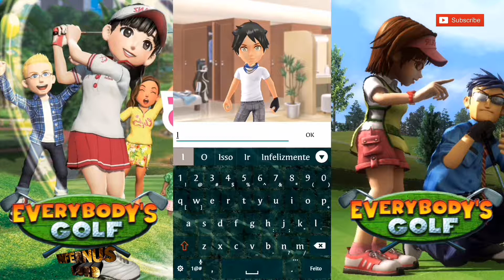Everbody's Golf Android ( gameplay)